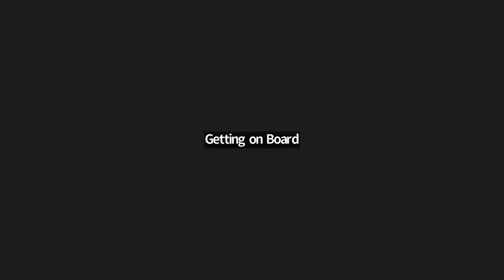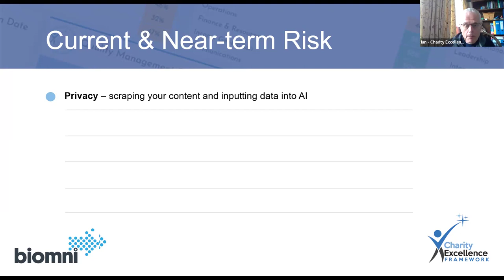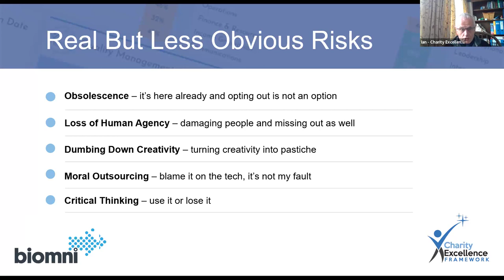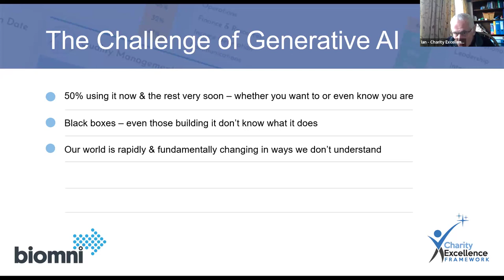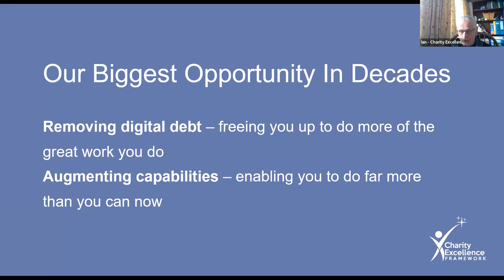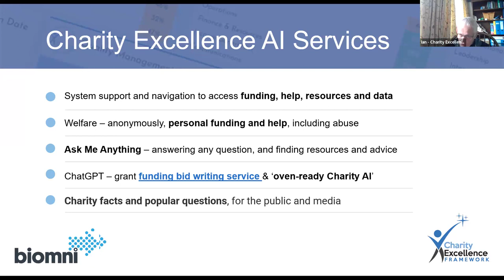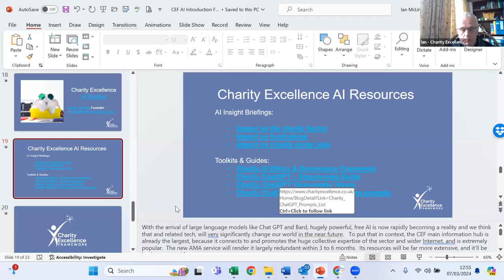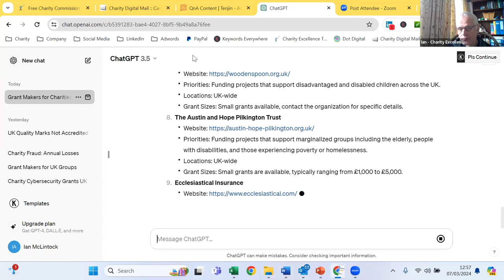Trustee Learning Programme - AI: How Can Small Charities Use AI For Good?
AI - How Can Small Charities Use AI For Good?

This session was recorded on 7th March 2024.

Join Ian McLintock from Charity Excellence as he talks through the ways in which small charities will benefit from using AI.

This webinar is part of Getting on Board’s Trustee Learning Programme, a free online programme of webinars, workshops and panel discussions to help aspiring and existing trustees on their trusteeship journey.

We’ve arranged them into the six learning strands:
- Newly appointed trustees
- Recruiting trustees
- Trustee refresher
- Hot topics
- Taking on new responsibilities
- Skilling up

You can explore the rest of the series on our YouTube channel.